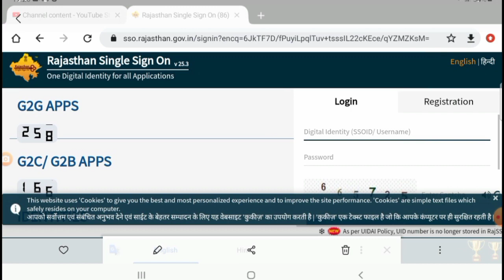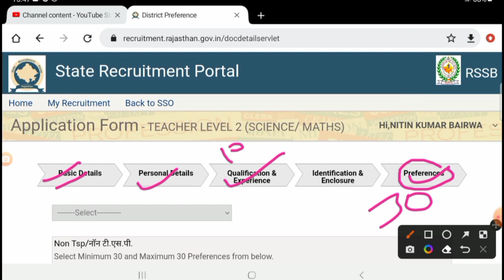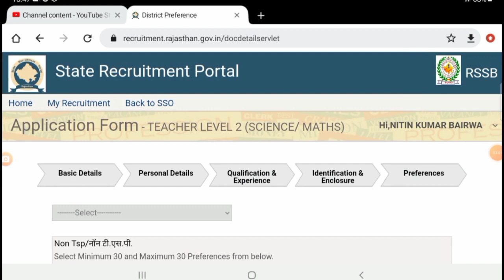रीट मेन एग्जाम 2023 आवेदन फॉर्म कैसे भरें आवेदन करने की अंतिम तिथि लेवल 1 लेवल 2 थर्ड ग्रेड अध्यापक